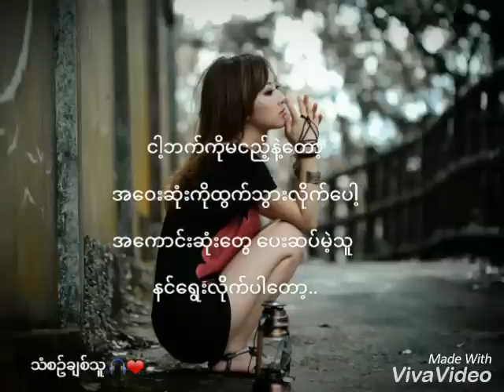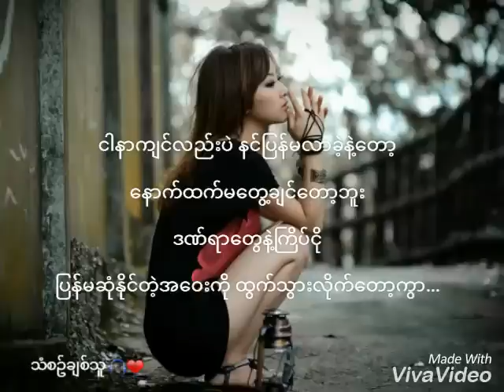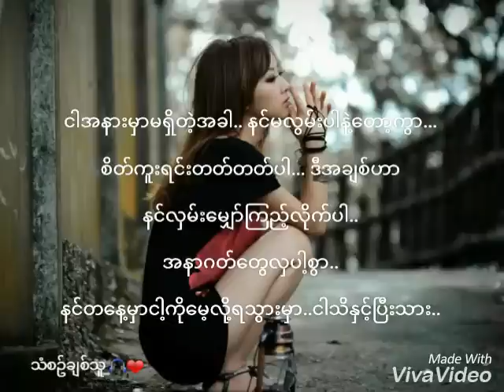မငိုနဲ့တော့ (Don't Cry) By Yoon Te De Kyaw| Myanmar NEW sad song (lyrics)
Solo: Yoon te de kyaw
Lyrics by: Music lover
Pic by: GOOGLE girl
Enjoy the music..if there were sub error i apologize ahead of time